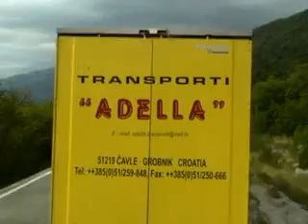E moj kume, celave ti gume - 2.dio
Voznja kroz Gorski Kotar